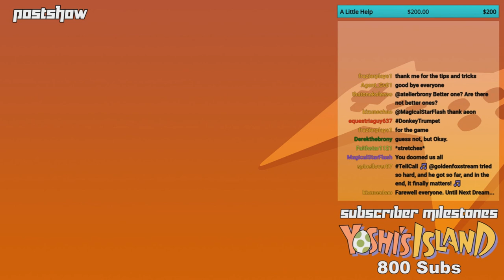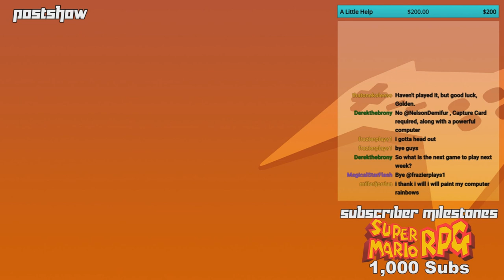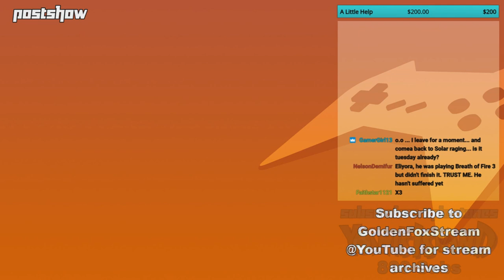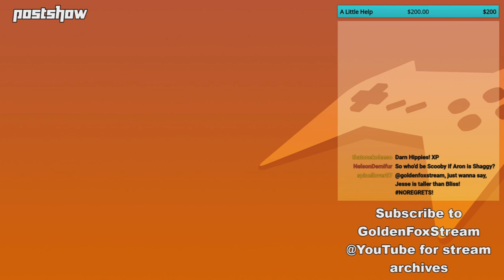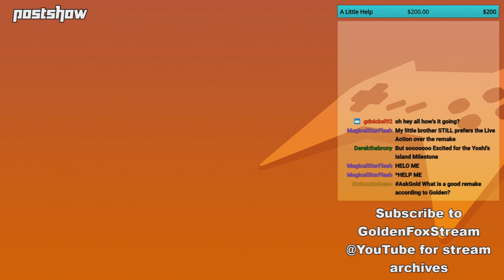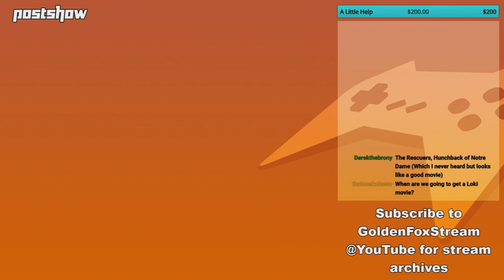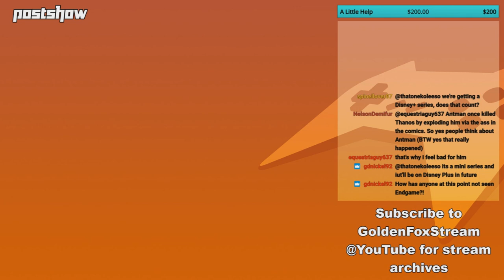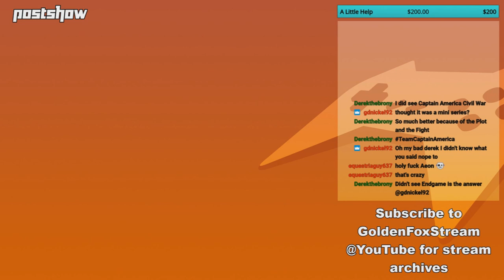GoldenFox Plays - Postshow 1/31/2020